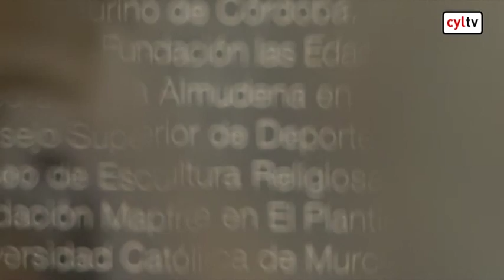Los dibujos en servilletas de Venancio Blanco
| El Instituto Castellano y Leonés de la Lengua los expone primando las de temática teresiana. Se pueden ver Ávila.